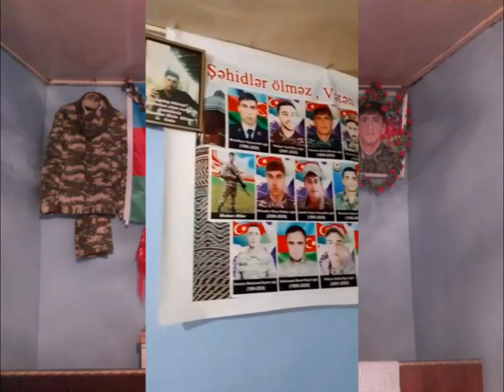Şəhid anası xəstə qızı ilə carəsiz durumda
Ağdaş rayonu Mürsəl kəndinin şəhidi Elvin Həsənovun anası çətin vəziyyətdə yaşayır. Şəhidin xəstə bacısı ilə yaşayan ana hökümət orqanlarının biganəliyindən gileylənir